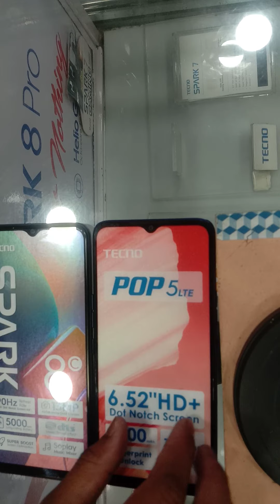TECNO new product 8c & 5lte